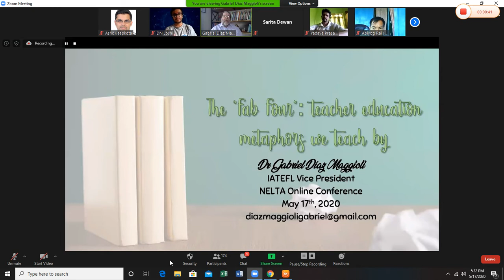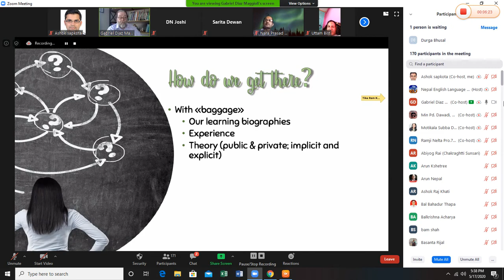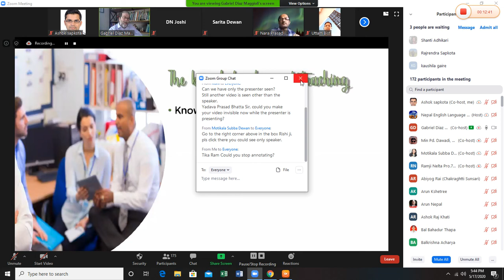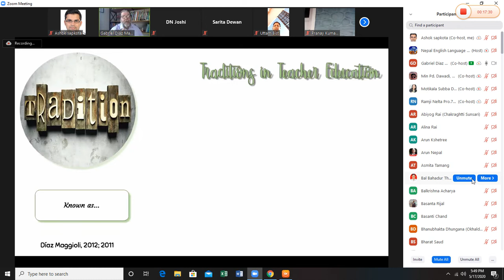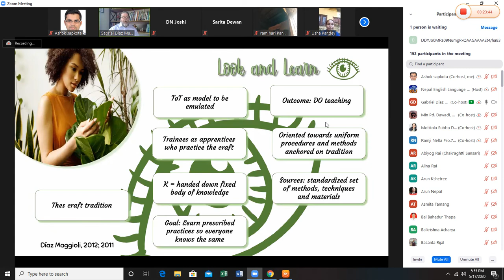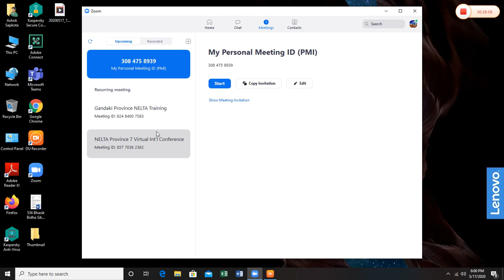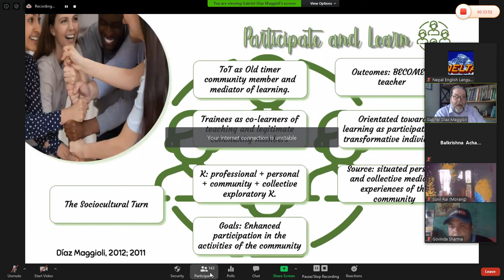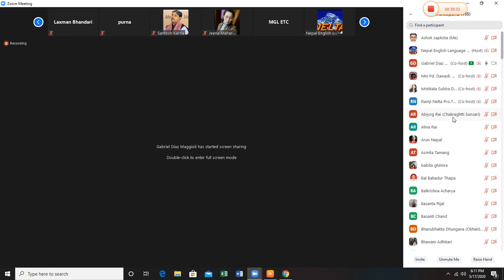Teacher Education Metaphors: Dr. Grabial Diaz Maggoli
This video discusses about four metaphors used in teacher development.
Courtesy: NELTA Virtual Conference 2020